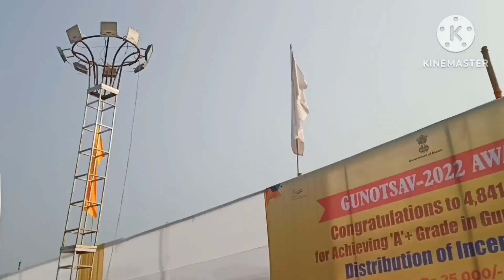অভিনন্দন অনুষ্ঠান || A+ গ্ৰেড || গুণোৎসৱ || মুখ্যমন্ত্ৰী মহোদয়ৰ ঘোষণা ----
মুখ্যমন্ত্ৰী মহোদয়ে ঘোষণা কৰিলে A+ বিদ্যালয়ৰ বাবে, অভিনন্দন অনুষ্ঠান